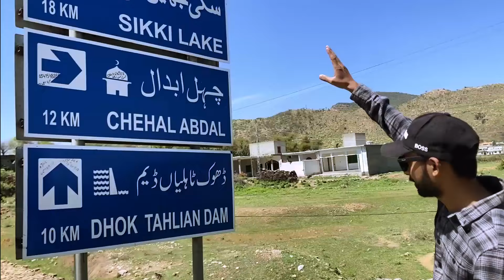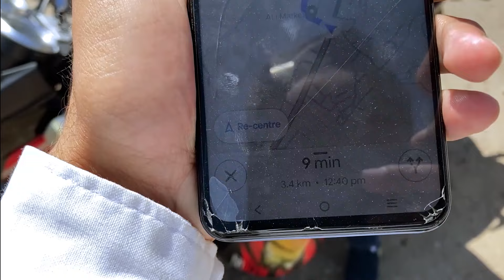Way to Cooper The Abandoned City of Mystery | Choan Saidan Shah Chakwal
Welcome to our exploration of Cooper, the abandoned city of mystery located in Choan saidan shah chakwal. Join us as we uncover the secrets and history behind this fascinating place. From its eerie abandoned buildings to the stories of its past inhabitants, Cooper is a place shrouded in mystery and intrigue.

Follow along as we wander through the overgrown streets and crumbling structures, piecing together the puzzle of what once was a thriving community. What led to the abandonment of this city? What secrets do its walls hold?

Whether you're a history enthusiast, urban explorer, or simply curious about the unknown, our journey through Cooper is sure to captivate and inspire. Don't miss out on this unforgettable adventure into the heart of mystery.